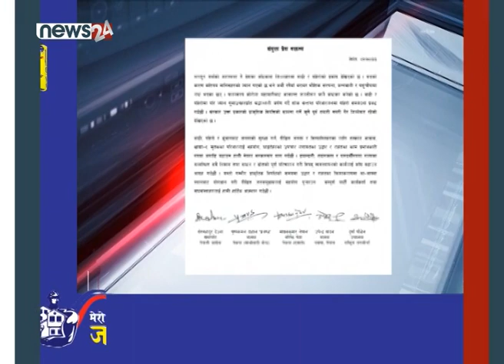PRIME TIME 7 PM NEWS_2078_03_03 - NEWS24 TV